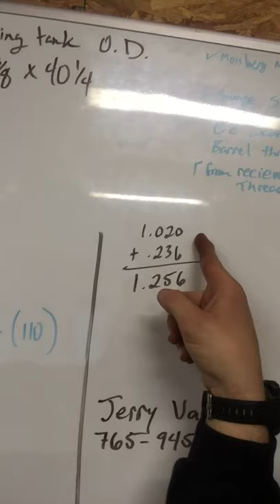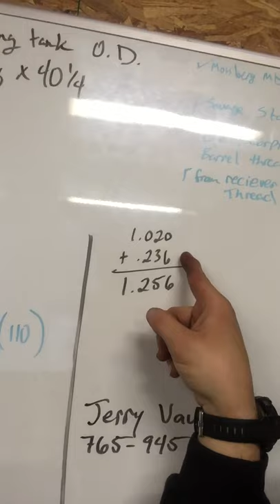How To drill and tap for a scope mount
This is one way to drill and tap for a scope mount